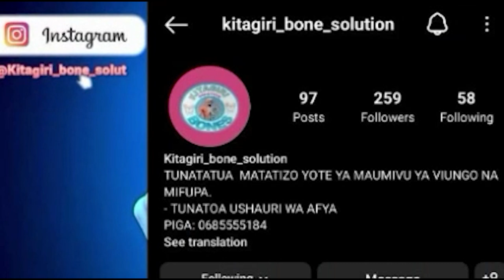CCM Mkoa wa Mbeya Walia na RUWASA Ukamalishaji wa Miradi ya Maji